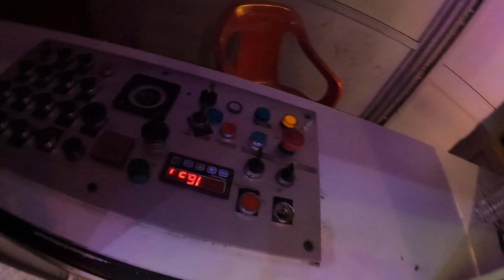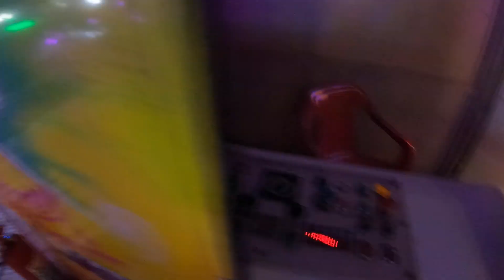Amor Express - Amo essa galera animada - Ita Center Park - Shopping Parque das Bandeiras em Campinas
amo essa galera que sempre são animados